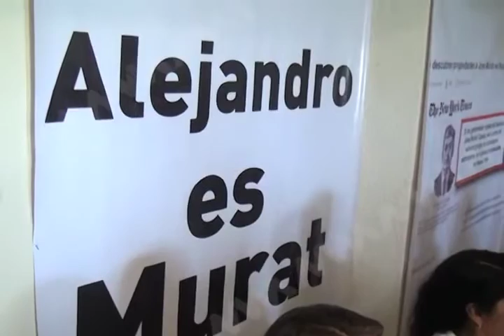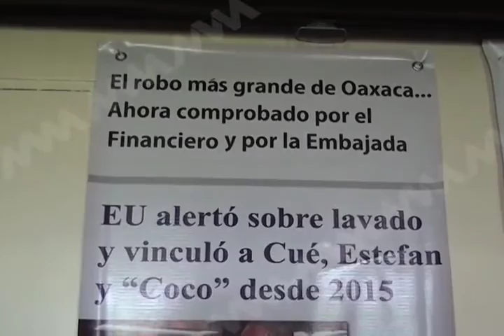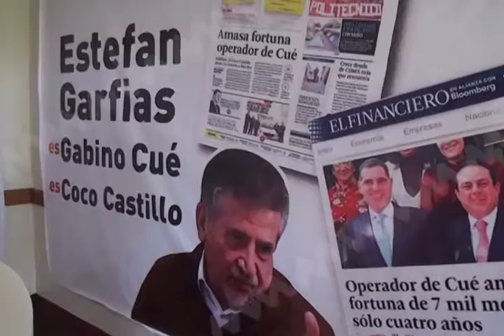19 MAYO AMENAZAS SOBRE BENJAMIN ROBLES MONTOYA MVM TELEVISION